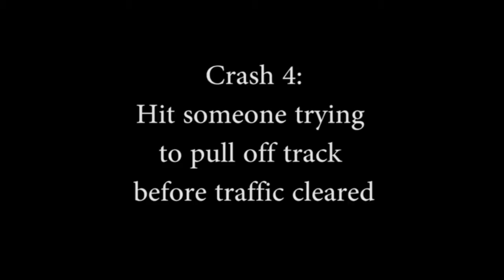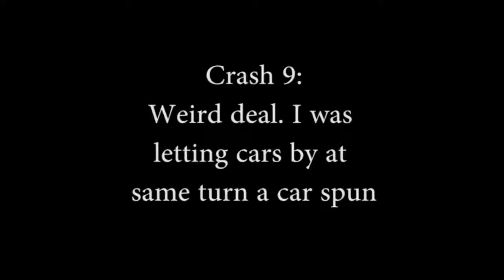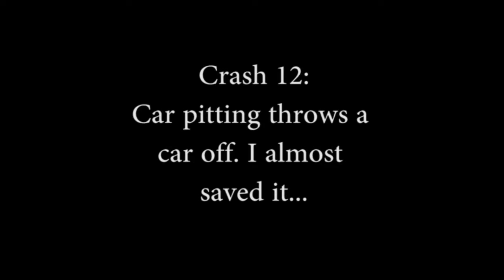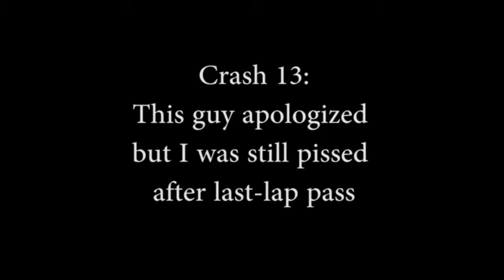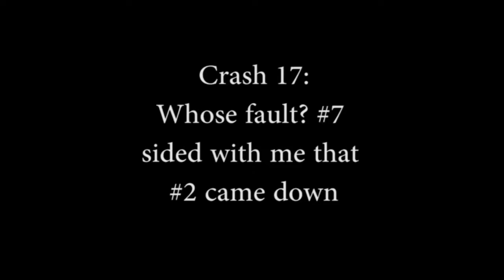Every Crash I was in this iRacing Season - 2017 Season 4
I was in 19 crashes in total this iRacing season, from solo legend car spin-outs to violent IndyCar flips.